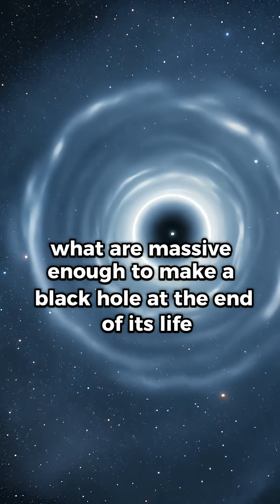Massive stars and black holes! 🌟 ⚫️